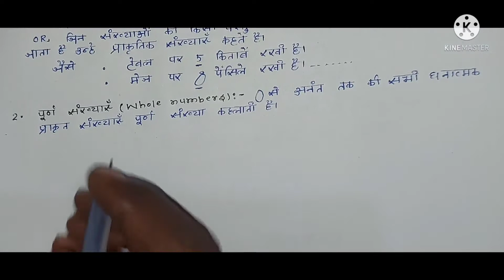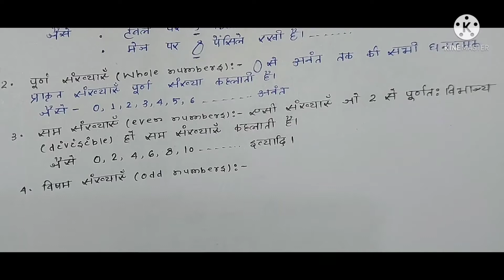Introduction Real numbers ( वास्तविक संख्याएं) class 10th & 9th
subject- Maths